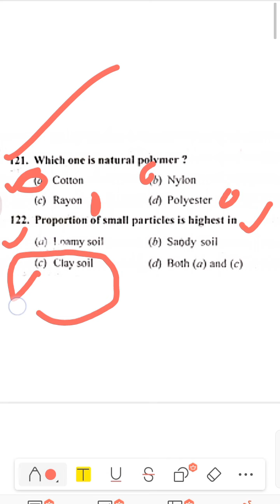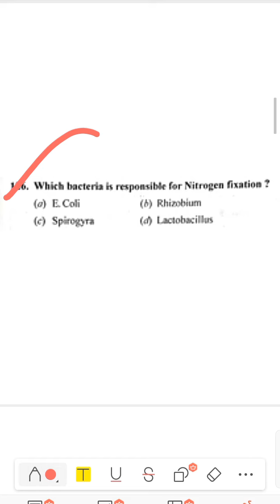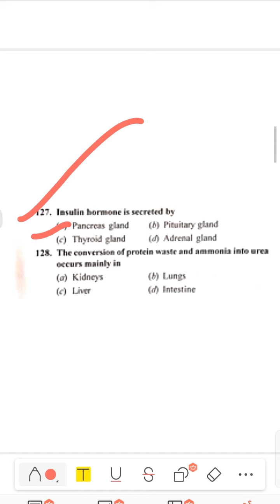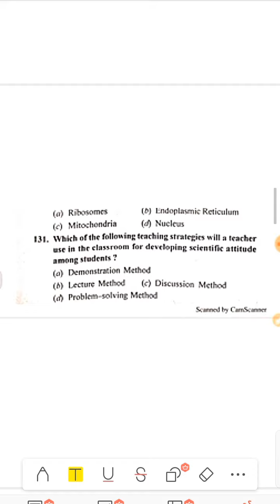Target PSTET Science Class-13, revison of previous paper of science paper 2most important questions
This video is on class-13 for revision of previous paper of science paper 2 Pstet ,,,